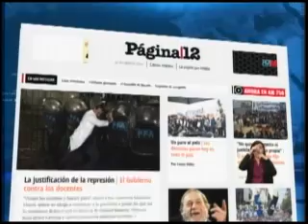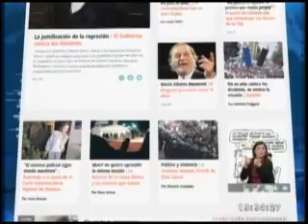Empiezan audiencias contra medios por supuesta censura previa - Teleamazonas